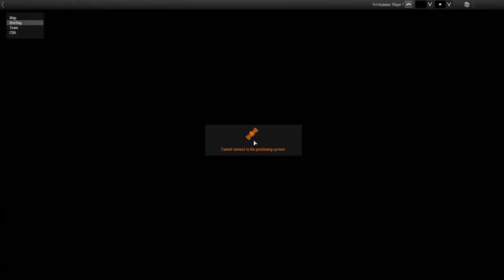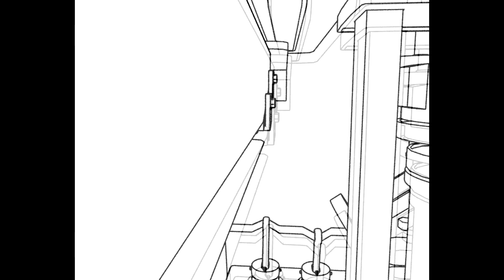Ravage Livonia - different AI, different zombies, different loot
Galvares created a Ravage mission on Livonia and it's a little different. Subtle changes to the AI, zombies and loot create quite a different experience. And now here's a video of me screwing it all up.

As I mention in the video, I actually make more videos than I upload and I upload more than I publish. Sometimes things just don't work out even after multiple attempts and I just can't get something I like out of it. This video is like one of those rejects - but for once, I thought I'd let you see one.

Yes, I am making a lot of videos at the moment. I'm trying to get through a backlog and there are numerous good new missions being released too.